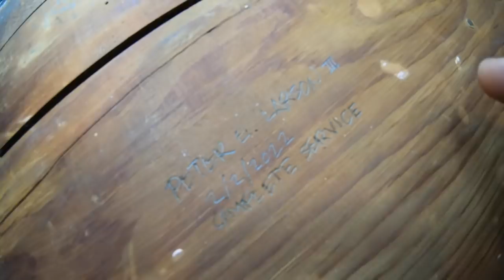IT'S ALIVE! (church clock repair part 3)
It's alive! The church clock lives again. In this video, I do final assembly of the clock movement, test run it overnight, and repair the clock case. Then it's time to put everything back together and admire the finished product! Thanks for tuning in to this series!